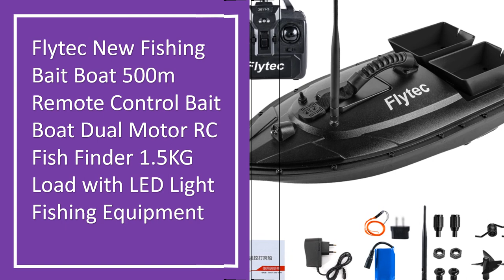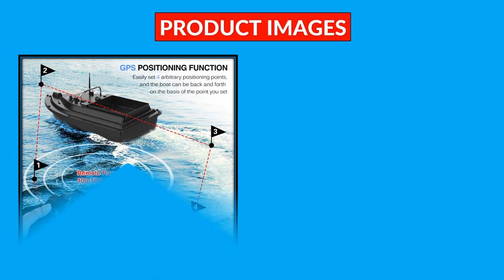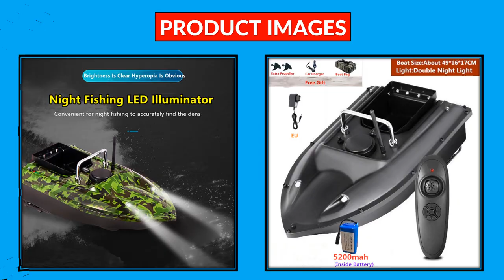Top 5 Best RC Fishing Bait Boat in 2023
100 Best Selling RC Fishing Bait Boat From Aliexpress

5. RC GPS Bait Boat Intelligent Ship Fishing Boat Feeder Fish Finder 3KG Bait Load RC 500M Speedboat Fishing Boats Fishing Tool

4. Flytec New Fishing Bait Boat 500m Remote Control Bait Boat Dual Motor RC Fish Finder 1.5KG Load with LED Light Fishing Equipment

3. RC Fishing Bait Boat with Bag GPS Auto Return 2KG Load Bin 500M Distance Night Light 12000mah 6 Hours RC Ship Toy

2. 16GPS Remote Control Smart Return RC Sea Fishing Boat Independent 3Hopper Fixed Point Nesting 500M LCD Display RC Bait Boat Ship

1. Smart Fixed Speed Cruise Radio Remote Control Fishing Bait Boat 1.5KG 500M Dual Night Light Lure Fishing RC Bait Boat Fishing